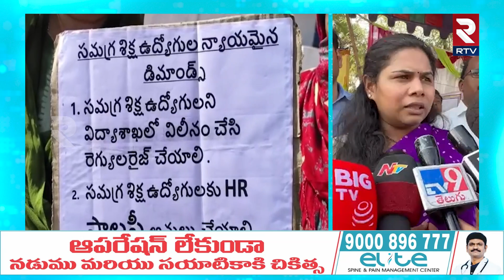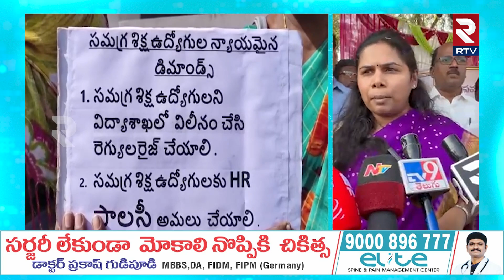Bhuma Akhila Priya Serious On CM Jagan | కార్మికులు అంటే జగన్ కి చిన్న చూపు | RTV